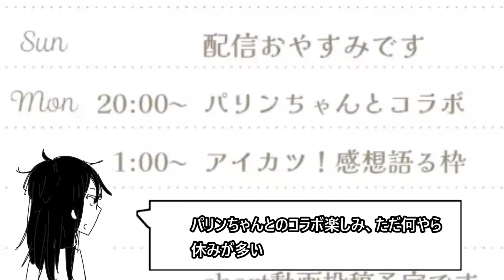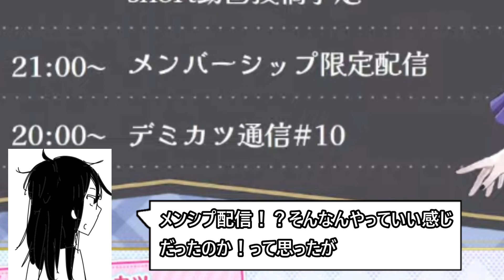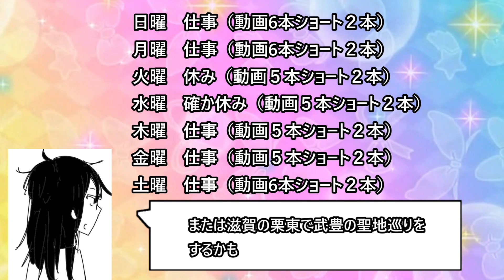来週のアイカツアカデミー！の予定が休み多くてうらやましい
でも裏でレッスンとかめっちゃやってるだろうから大変そうだしそんなに羨ましくないかもな件